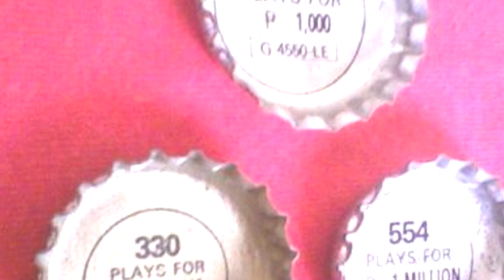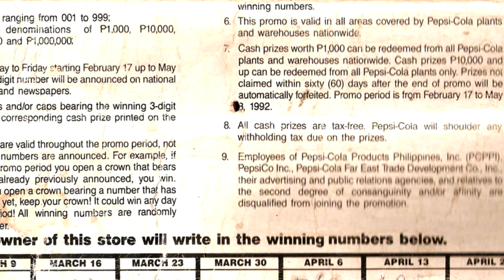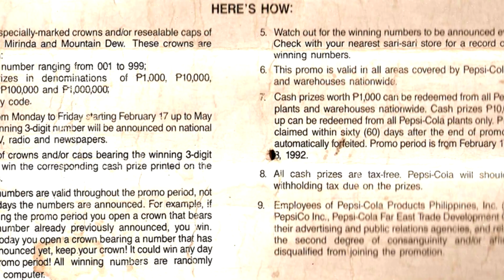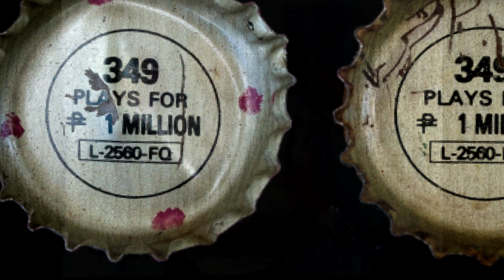За Что На Филиппинах Ненавидели Пепси?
Рассказываю про знаменитые беспорядки из-за цифры 349